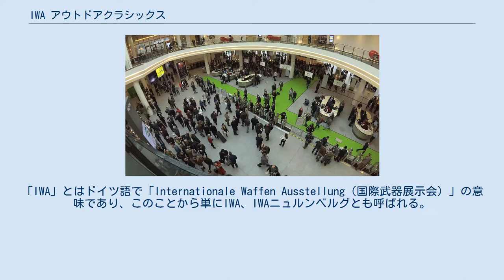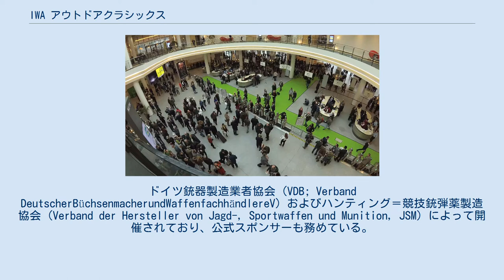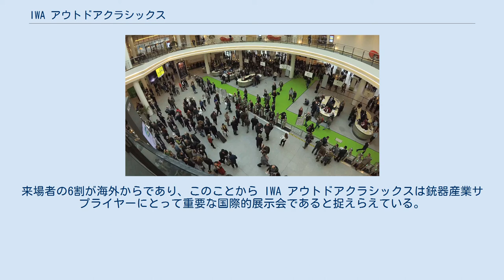IWA アウトドアクラシックス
ドイツの見本市・展示会
IWA アウトドアクラシックス (IWA OutdoorClassics) は、ドイツのバイエルン州ニュルンベルクにあるニュルンベルク・メッセ(Messe Nürnberg) で毎年開催される武器の見本市。
「IWA」とはドイツ語で「Internationale Waffen Ausstellung（国際武器展示会）」の意味であり、このことから単にIWA、IWAニュルンベルグとも呼ばれる。
射撃競技、狩猟、アウトドア活動向け新商品や、民間警備会社および、法執行機関などを対象にした国際展示会である。
 IWA アウトドアクラシックスは過去40年に渡り開催されており、1974年に300人程度の規模で初開催され、銃器見本市としては最も古い歴史を持つ。
銃火器、競技用エアライフル、エアソフトガン、ペイントボール銃、アーチェリー、クロスボウ、ナイフおよびアパレルや武器アクセサリの分野で世界をリードする展示会の1つで、ナイフの国際展示会としては世界最大であり、アメリカの「ショット・ショー」と並び銃器の国際見本市としては最大規模を誇る。
ドイツ銃器製造業者協会 (VDB; Verband DeutscherBüchsenmacherundWaffenfachhändlereV) およびハンティング＝競技銃弾薬製造協会 (Verband der Hersteller von Jagd-, Sportwaffen und Munition, JSM) によって開催されており、公式スポンサーも務めている。
 出展、入場は商業目的関係者のみに限定されており、一般開放は行われていない。
18歳未満の入場も禁止されているが、出展者であれば16歳での入場も可能となっており、16歳以上のガンスミスである場合は、教師が同伴することで入場が可能となっている。
入場に関しては貿易関係者であることを証明できる身分証が必要となる。
 出展者の8割が外国企業であり、2019年には、1,619社が出展しており、121ヶ国から46,000人を超える来場者が訪れている。
来場者の6割が海外からであり、このことから IWA アウトドアクラシックスは銃器産業サプライヤーにとって重要な国際的展示会であると捉えらえている。